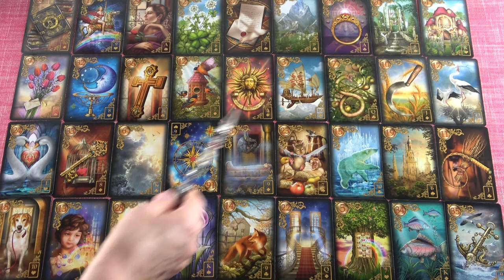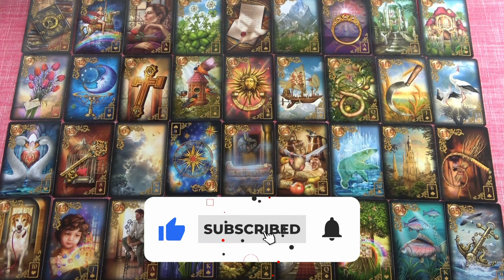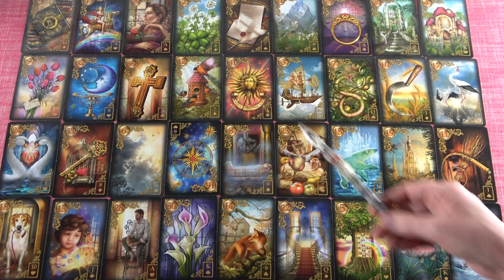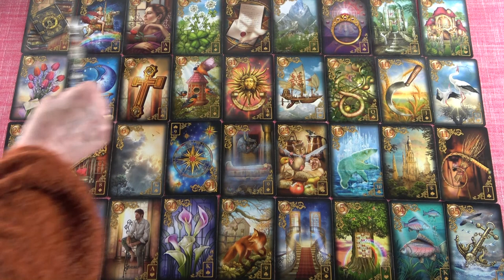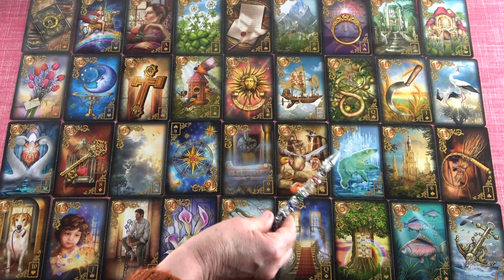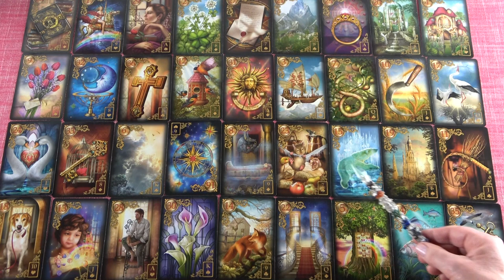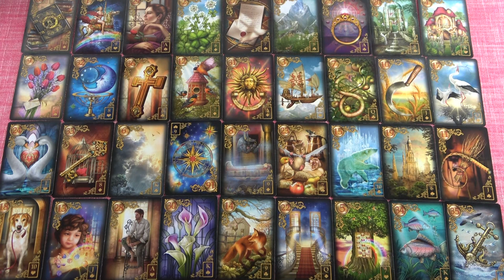MÉRLEG - Május havi JÓSLÁS